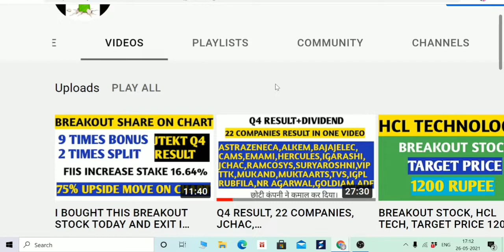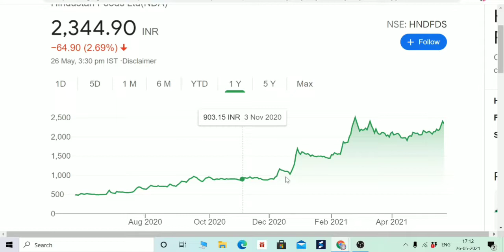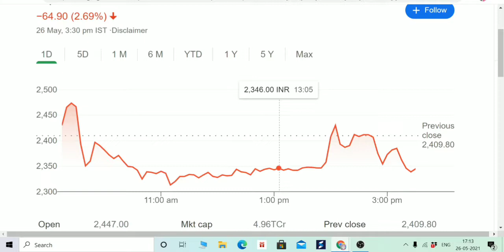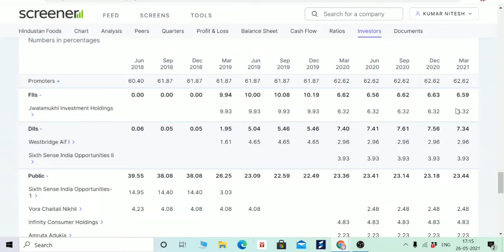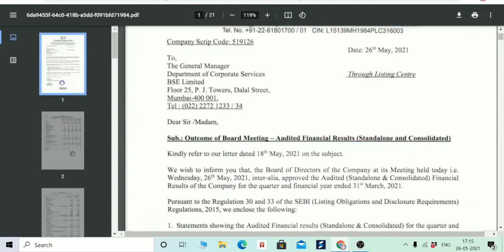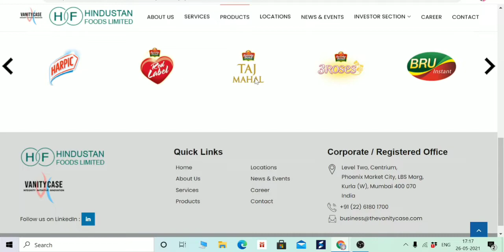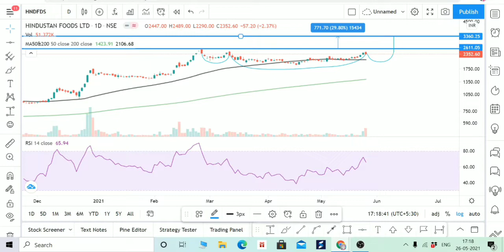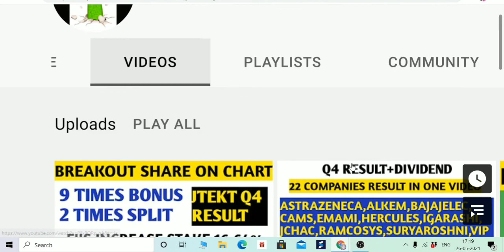HINDUSTAN FOODS Q4 RESULT, 150% के MULTIBAGGER RETURN, TARGET 3100 RUPEE, BOISB चौका दिया!